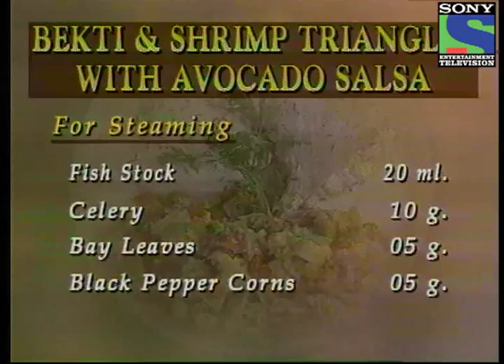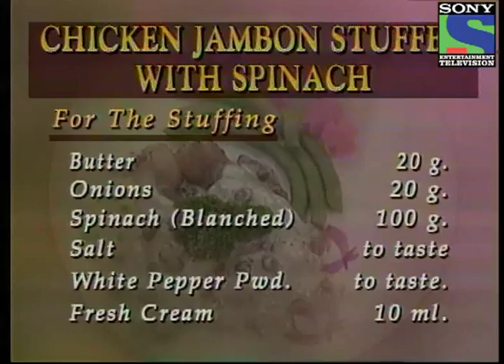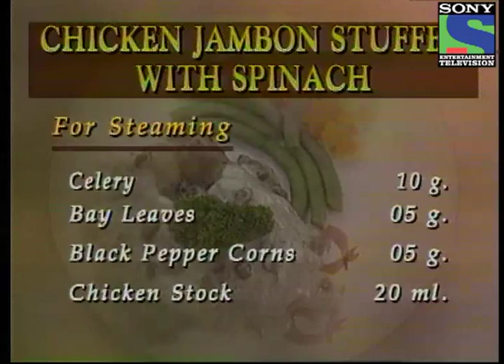Rasoi Show - Episode 88 - Full Episode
"The Rasoi Show to every gourmet's delight is a cookery show that goes beyond the ordinary cooking programmes. It is a cooking show with a difference that explores various topics like concept cooking -- cocktails, barbecues, food for kids' lunchboxes, baked dishes and much more.
The show goes beyond recipes and covers topics like kitchen economics, hygiene and presentation of the food. The program will feature special chefs as guests on the show displaying their favourite mouth watering dishes.
Apart from this region specific dishes from all over India and the continental cuisine will also be showcased. Celebrities from different walks of life are invited on the show to demonstrate recipes of their choice"